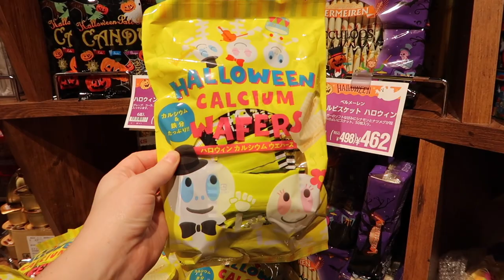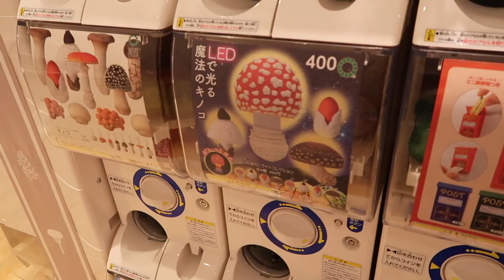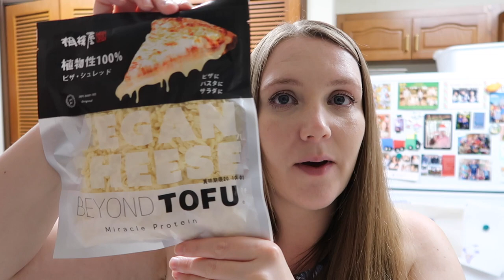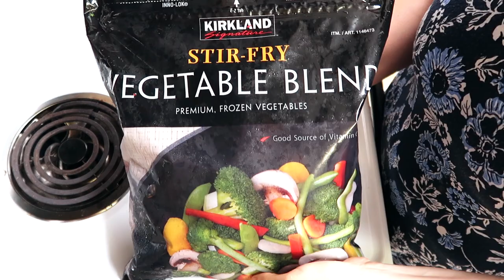HALLOWEEN SHOPPING AT OUR LOCAL JAPANESE MALL, HOMESCHOOL FAMILY VLOG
So, what do they do for Halloween in Japan?  Good question!  Let's have a look at what kind of Halloween things are available in the average Japanese shopping center.

If you're considering or currently planning your visit to Japan, I highly recommend the JR National or Regional rail passes.  They're affordable, easy to use and often cheaper than purchasing individual Shinkansen and JR train tickets during your trip.  Bonus: once it's activated you won't have to stand in line to purchase train tickets.

Let's talk!

Lighting (ring light and umbrella lights)

Bored with your closet?  Try Stitchfix!

Hi! My name is Sierra and I'm an American expat and content creator living in Tokyo, Japan with my family.  I make weekly videos sharing our experiences living abroad.  I also make videos about adoption, homeschooling, vegan recipes, share the occasional unboxing and random thoughts from time to time.  Thank you for kind comments and joining my internet community.